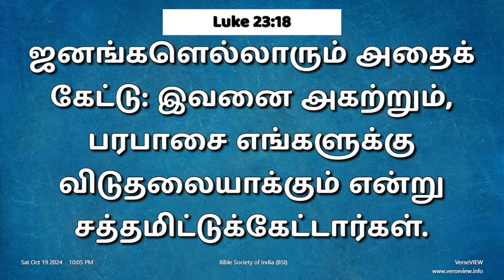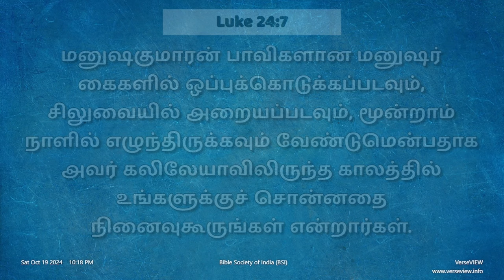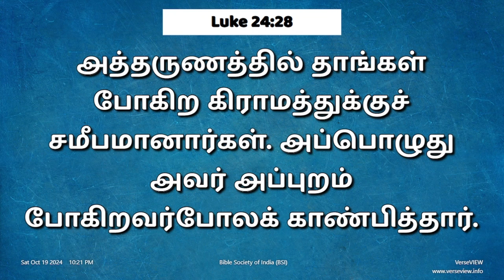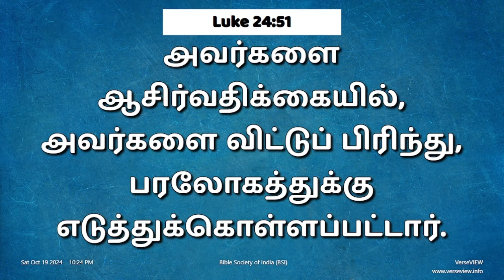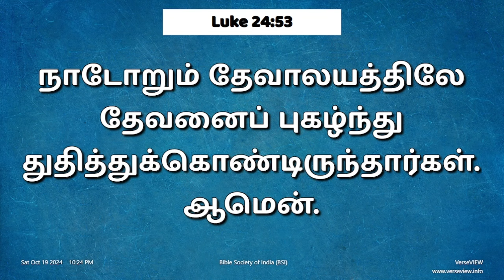நாள் 294, அக்டோபர் 20, 2024 (லூக்கா 23 - 24 அதிகாரங்கள் )